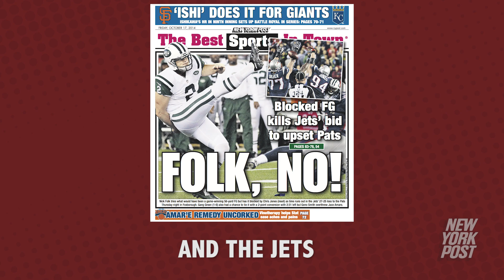Destroyed in 2014! The Yankees, Jets, Mets, Nets and Knicks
A seasonal song about the sorry state of New York's sports. Based on lyrics by New York Post's Mike Vaccaro.